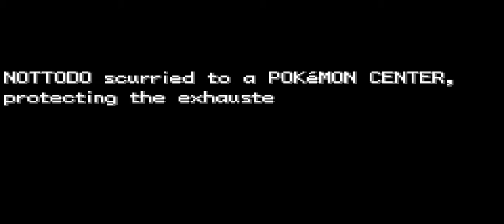Pokemon Ultra Violet Part 2 - I LOST AGAIN??/NEW POKEMON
This game is a ROM hack of pokemon fire red